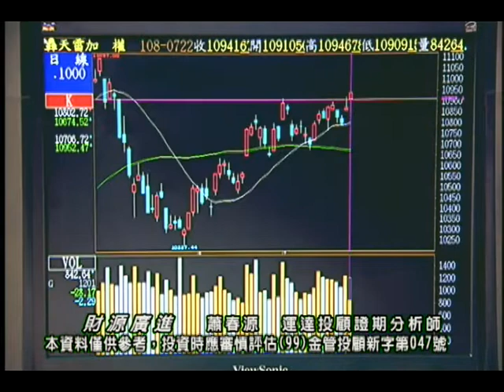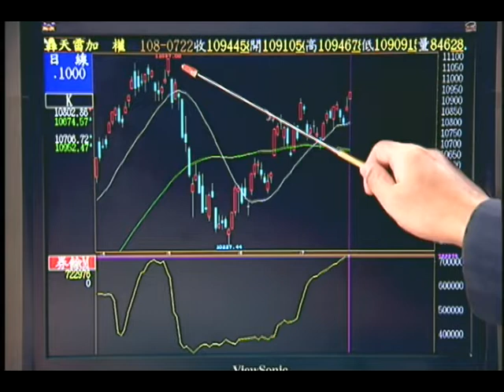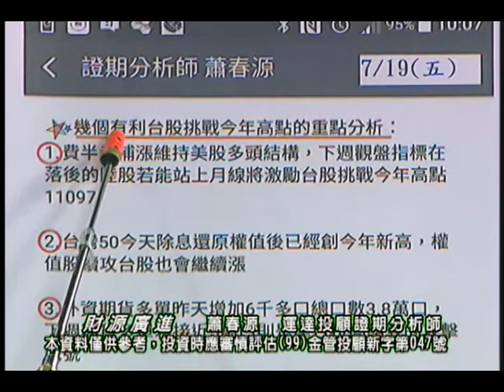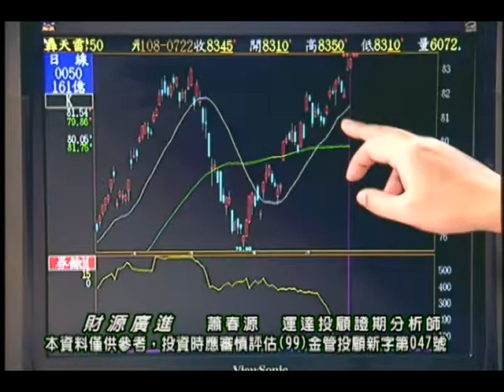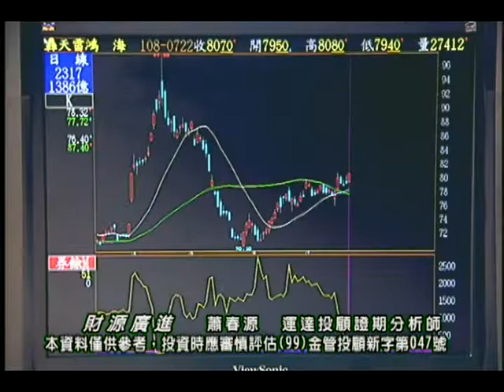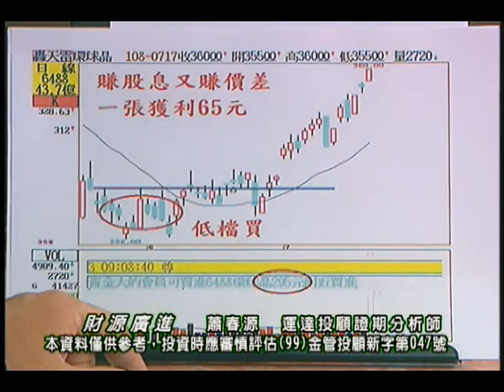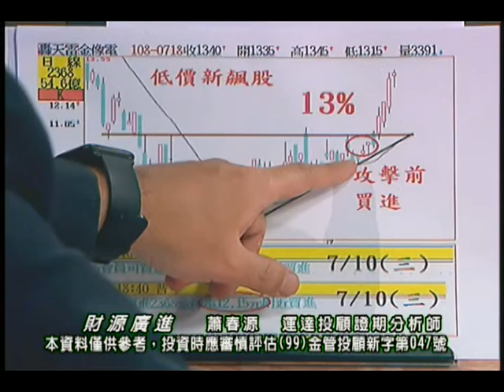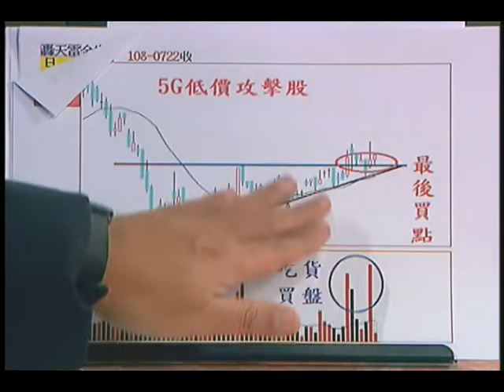20190722 蕭春源 財源廣進